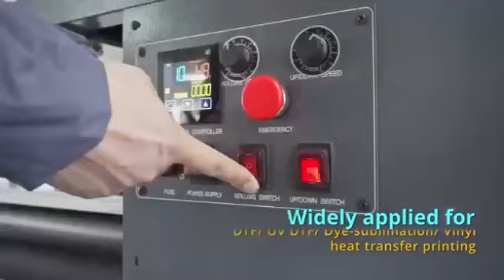NEW 360° Rotary Heat Press Machine for DTF/ UV DTF/ Sublimation/ Vinyl Heat Transfer Printing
we are the manufacturer of DTF/SUBLIMATION/HEAT PRESS manufacturer